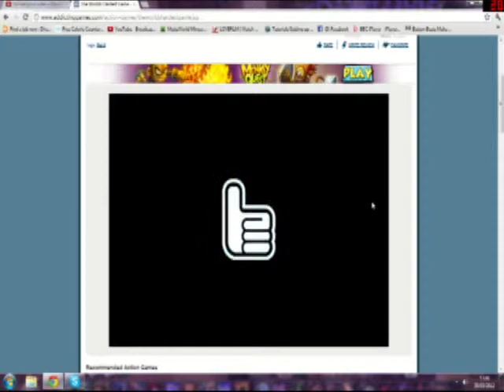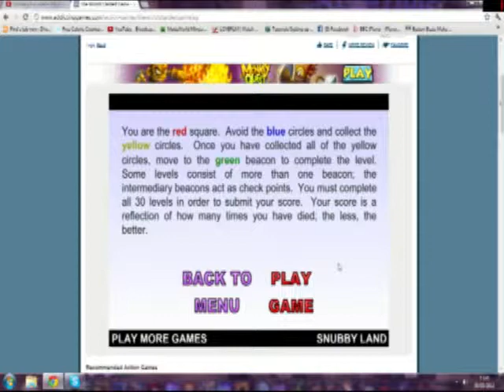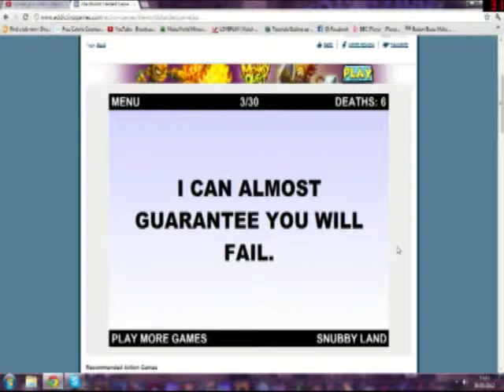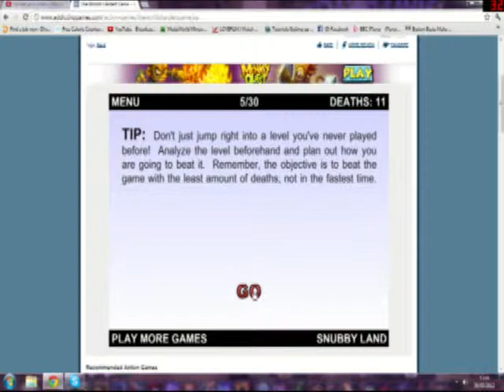Request Fish To Play Games hardest game in the world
this request comes from lavreyes and it was a request to play the hardest game in the world i really liked this game actualy even if i did rage a bit the music was fantastic and actualy made you want to do it fast when the game is set for slow progression of course its all puzzles and i dont do bad well mabey i do enjoy watching if you want to see me play games post in the comments and i will note it down has to be pc based at the moment